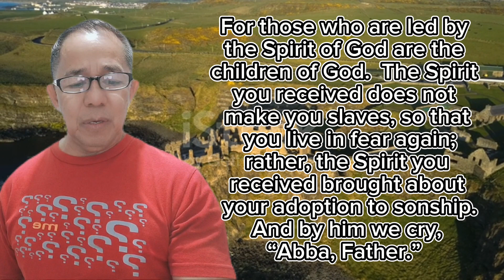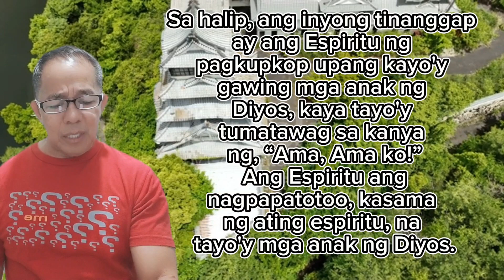You are HEIR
Ikaw ay taga pagmana ng Diyos kung ikaw ay anak niya na puspos ng Banal na Espiritu. You are heir and co-heir with Jesus our Lord because you are a children of God. Stay faithful as children of God and you will inherit heaven. Manatiling tapat na anak ng Diyos huwag maging rebelde at huwag suwayin ang utos ng Diyos. Be a Child of God today.